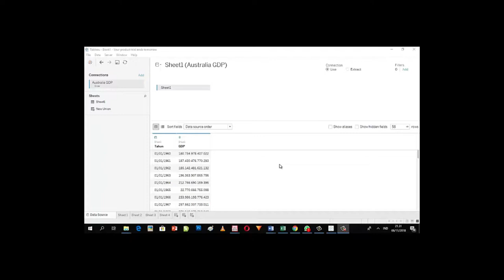Cara Mudah Membuat Grafik Bulat di Tableau